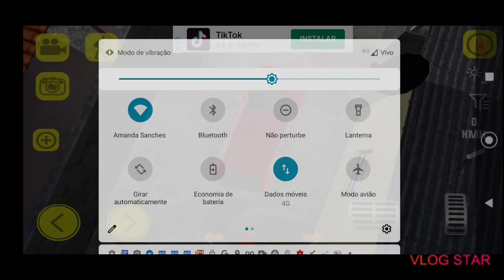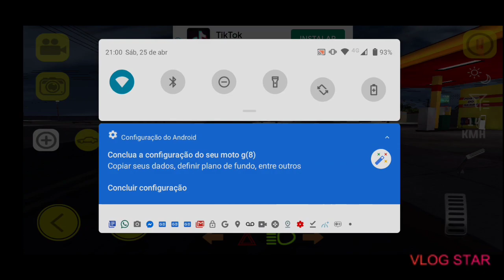Rebaixados elite Brasil ♠️ GOL ESTILO DUB ♠️ TESTANDO O PAREDAO DELE ♠️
Rolê de gol e testando o paredao! Gol estilo DUB